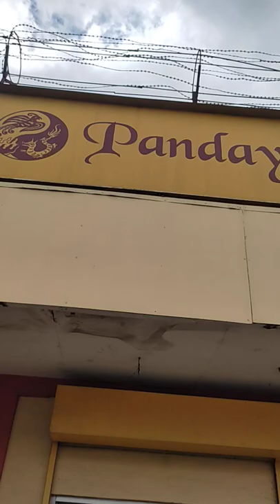Flexing My Favourite Book Shop || Pandayan Bookshop | Artist Adventures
Pandayan Bookshop is my partner in my career as an artist